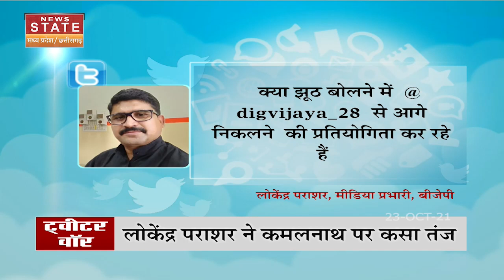सीएम शिवराज की किसानों को सौगात , 44 जिलों में किसानों को सीधा लाभ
News State Apps डाउनलोड करें:
Download Android and iOS Apps for more updates: